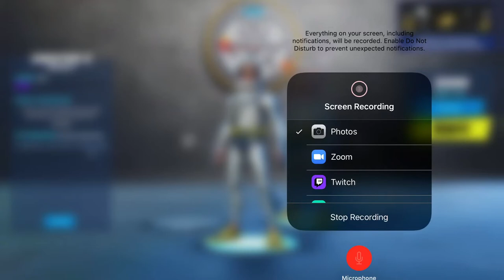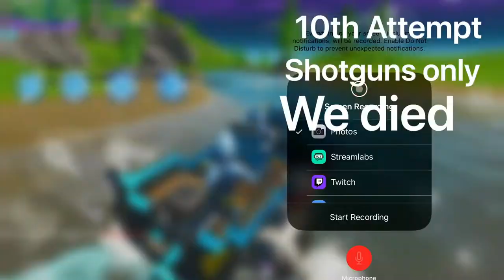Jimmy and Freddy one type of gun challenge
SMG’S ARE GODLY